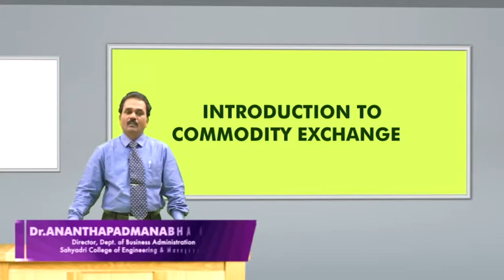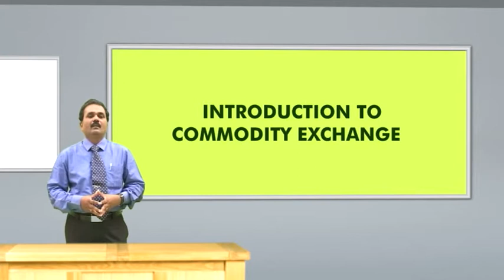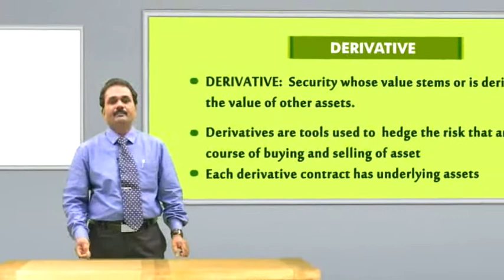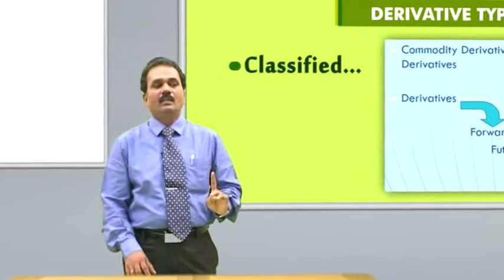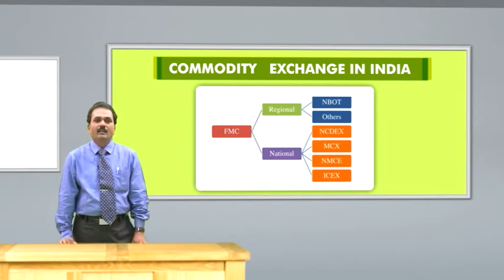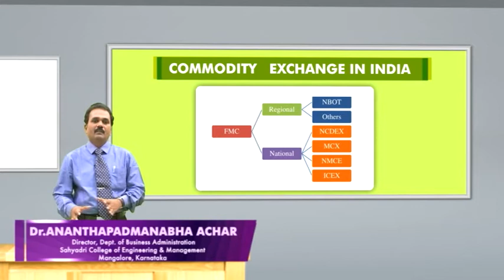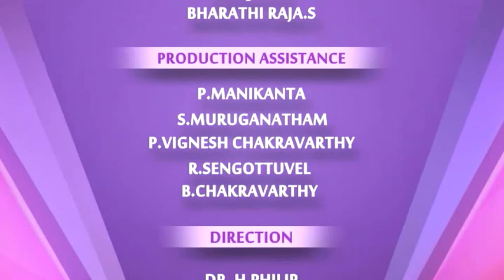7 Introduction to Commodity Exchanges